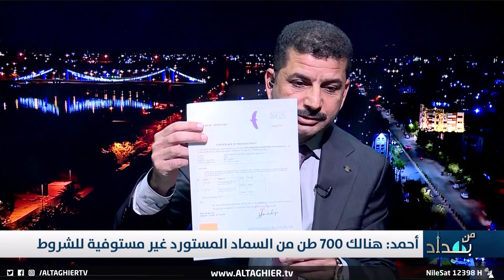شاهد فضيحة السماد المسرطن في العراق .. تفاصيل جديدة وخطيرة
موقع قناة التغيير الفضائية الالكتروني